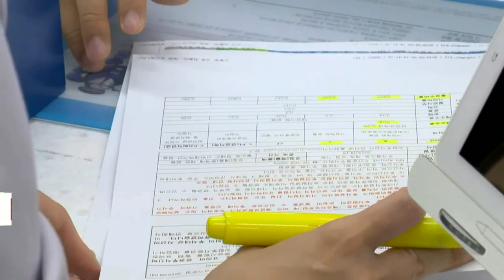[이데일리N] 은행 배당제한 풀렸다… "코로나 이전 배당 성향 수준 참고" (20210625)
금융당국이 은행권 배당 자제령을 이달 말 풀기로 했습니다.
금융위원회는 어제 정례회의를 열어 은행과 은행 지주회사에 대한 자본관리 권고를 이달 말 끝내기로 결정했습니다.
금융위는 우리나라와 세계 경제 상황이 개선되고 있고 국내 은행권의 건전성도 나쁘지 않다는 이유에서 이 같은 결정을 내렸습니다.
다만 중간배당을 하더라도 코로나 확산 이전 평년 배당성향을 참고해 이를 넘지 않도록 하라는 조건을 제시했습니다.
코로나가 본격화하기 이전인 2019년 은행권의 평균 배당성향은 26% 수준입니다.